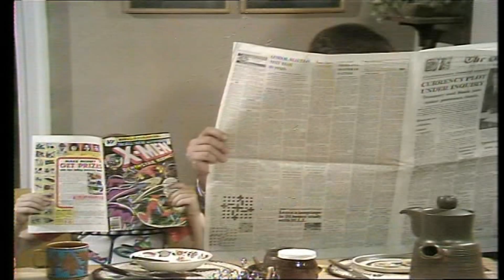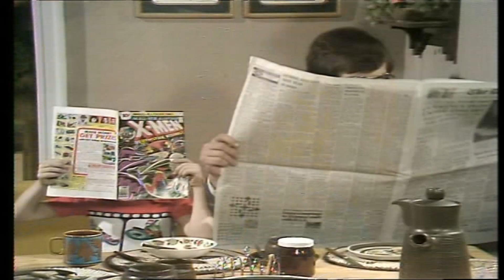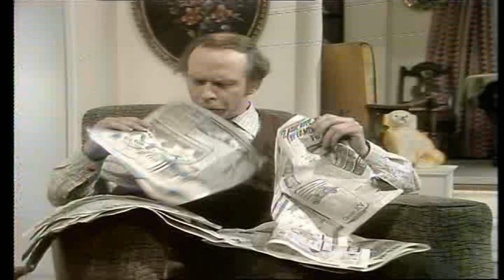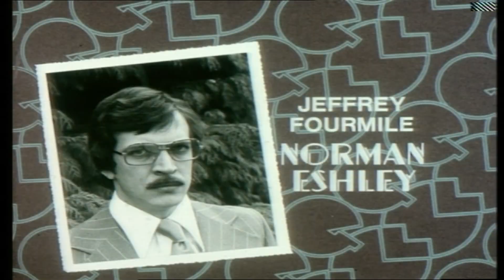George & Mildred, Series 1, Episode 7, The Little Dog Laughed.HD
George talks Truffles out for a walk in the park, but manages to lose her. Fearing Mildred's wrath, he sets about finding her - or a replacement.